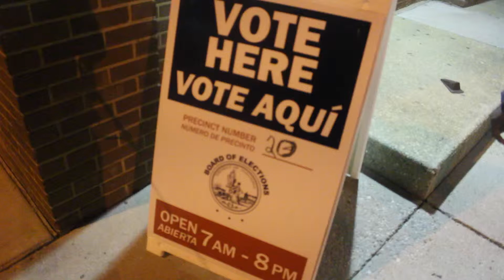Election Day Voting Comes to an End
As the clock strikes 8pm in the nation's capital, Election Day is coming to an end. Still, voters could be found patiently waiting to cast their votes in many places. NewsVision reporter Cassidy Sparks reports from Northwest Washington, DC